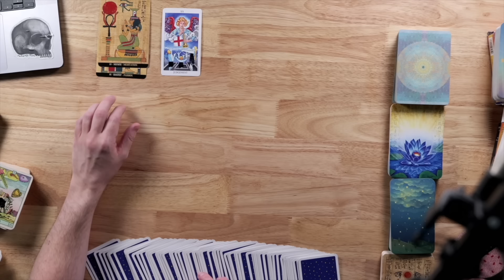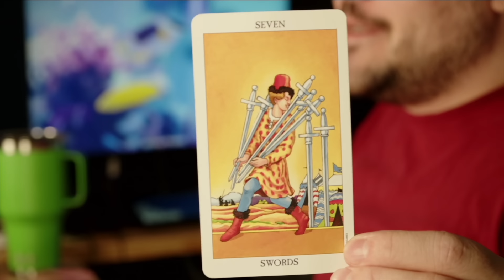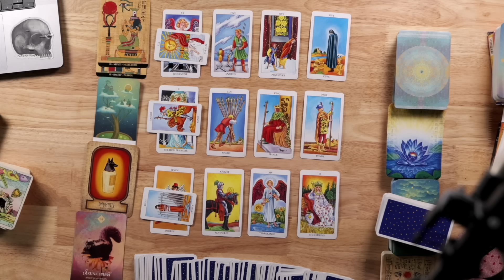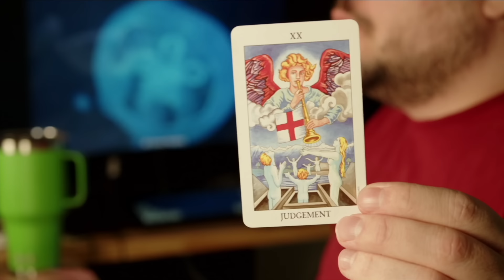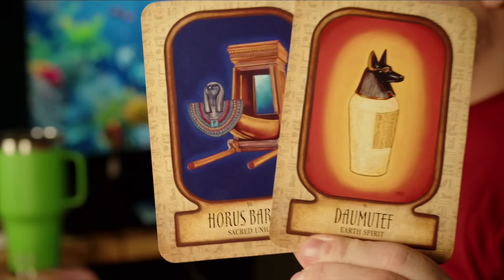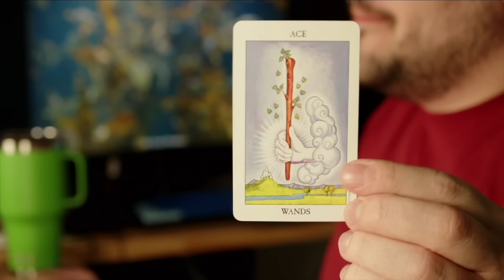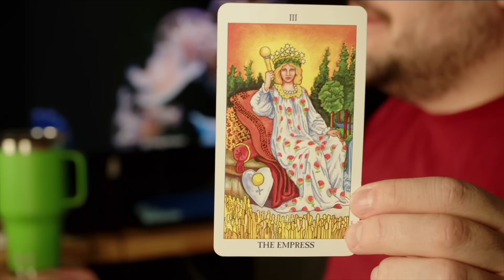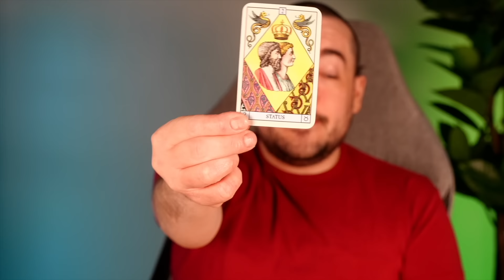Aquarius Manifesting BIG Dreams! Pisces Eclipse